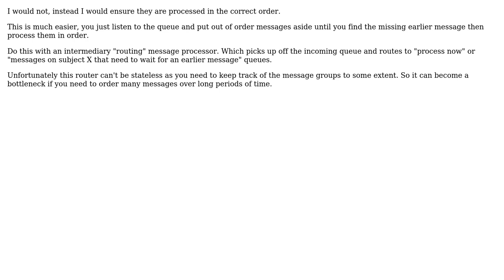Software Engineering: Scaled services and order of events sent as messages (using a broker)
With thanks & praise to God, and with thanks to the many people who have made this project possible! | Content (except music & images) licensed under CC BY-SA | Music | Images & others | With thanks to user Inx51 user George user Ewan and the Stack Exchange Network Trademarks are property of their respective owners. You are responsible for your own actions.